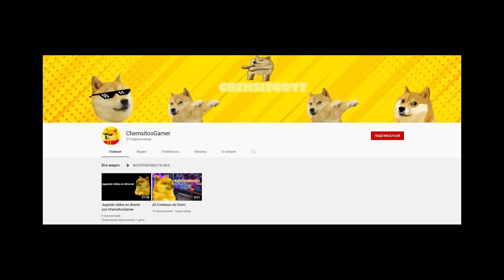Баку нас предал! Битва духов в лесу! Баба Яга против Киры! Nepeta Страшилки Granny Yaga 4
Соня и Алена очень не хотели открывать шкатулку, но это все же произошло, после этого с Аленой стали происходить странные вещи и она решила похитить куклу Чревовещателя.